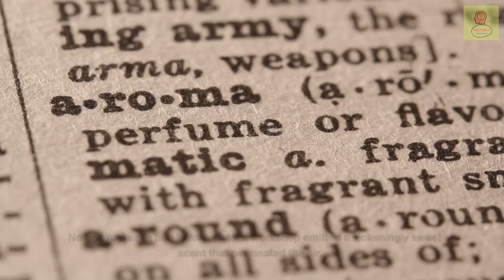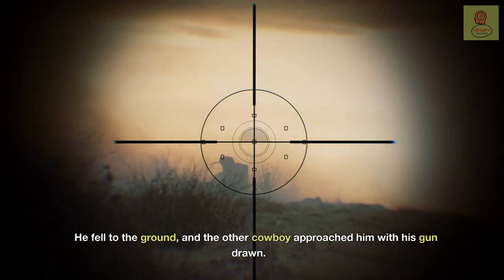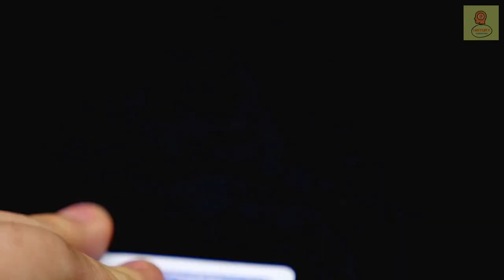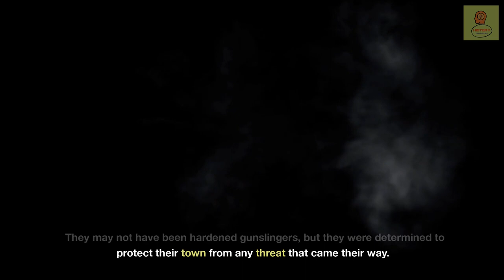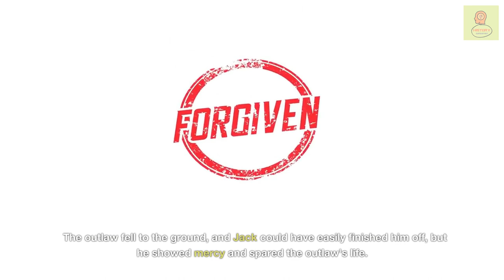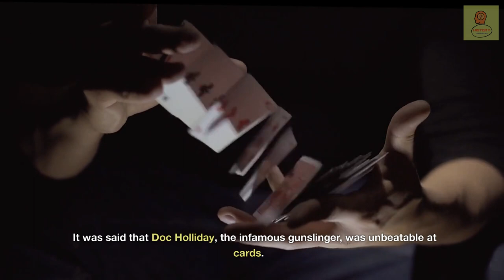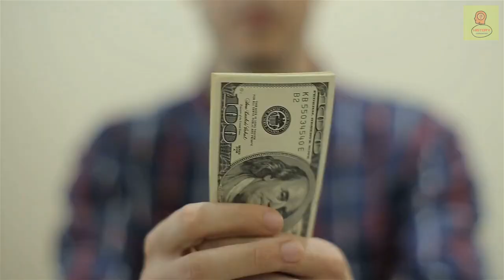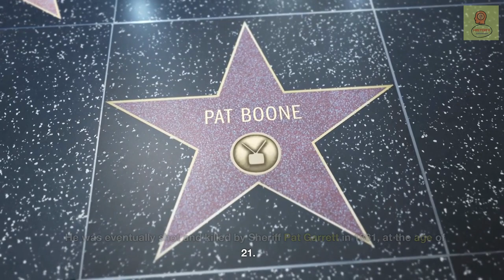Unearthing the Dark Secrets of the Wild West: 10 Chilling Facts You Never Knew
Unearthing the Dark Secrets of the Wild West: 10 Chilling Facts You Never Knew is a story that reveals lesser-known but shocking facts about the violent and lawless era of the American frontier. From gunfights to cattle rustling to the role of women in the Wild West, this story takes readers on a journey to explore the darker side of the Wild West.